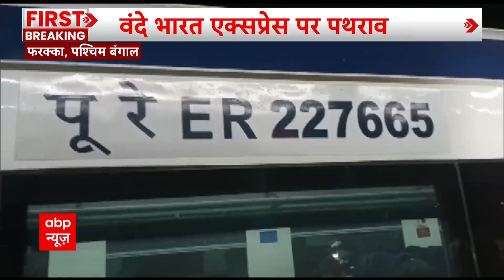Vande Bharat Express: वंदे भारत एक्सप्रेस पर फिर किया गया पथराव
वंदे भारत एक्सप्रेस ट्रेन पर एक बार फिर से पथराव की घटना सामने आई है. हाई-स्पीड ट्रेन को इस बार पश्चिम बंगाल के फरक्का स्टेशन पर निशाना बनाया गया है. बता दें कि इस बार घटना में हाई-स्पीड ट्रेन के शीशे टूट गए है. जिसके बाद काफी समय तक ट्रेन स्टेशन पर ही खड़ी रही..